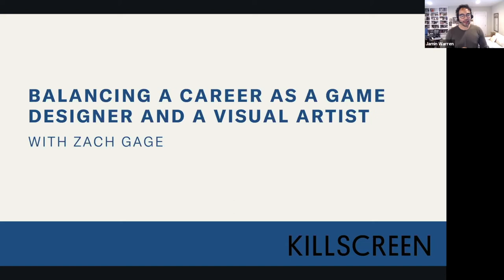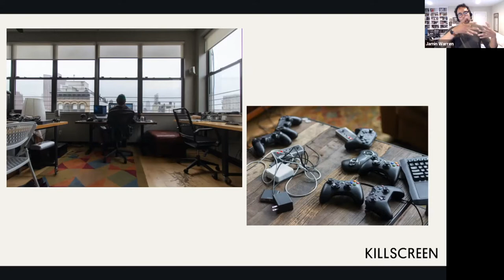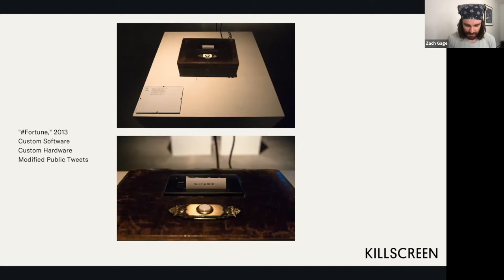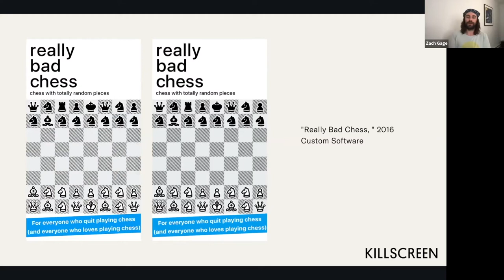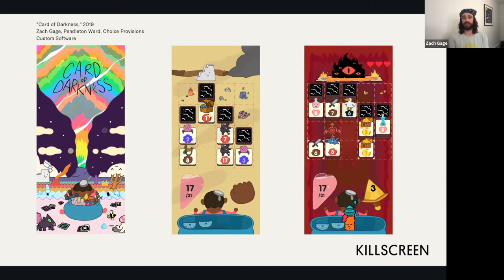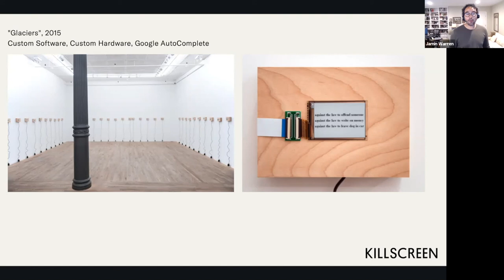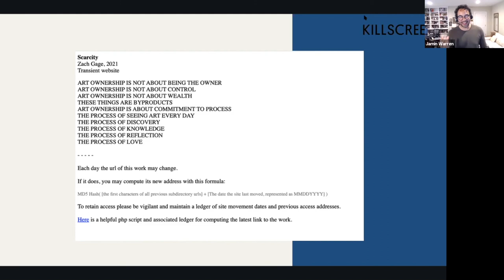Balancing a career as a game designer and a visual artist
How do you make the jump from conceptual artist to video game designer and then back again? New York-based artist and game designer Zach Gage has managed this for years.

His  work since then reflects an itinerant nature that’s moved  from fonts to sound design to performance. Oh, and there’s some Proper Video games thrown in there like Typeshift, Really Bad Chess, and Card of Darkness. The throughline of all his work is a deep love and exploration of systems and the generative behaviors that they create in players.

In this talk, Killscreen founder Jamin Warren spoke with Gage about jumping in and out of videogames and exploring how to mix commercial video game design with work as an artist. We also spoke about Zach’s approach to his process, looking at his most popular gaming projects and favorite conceptual pieces.